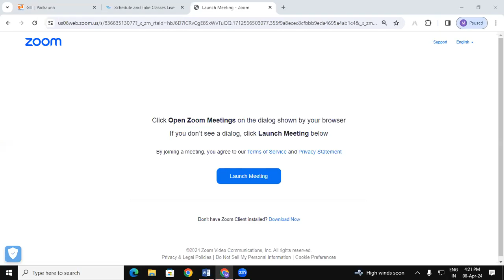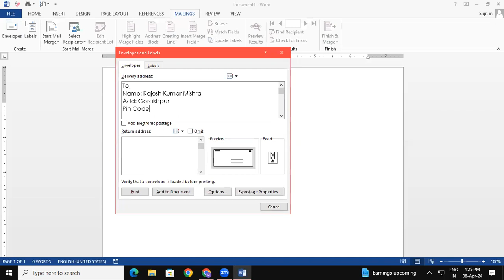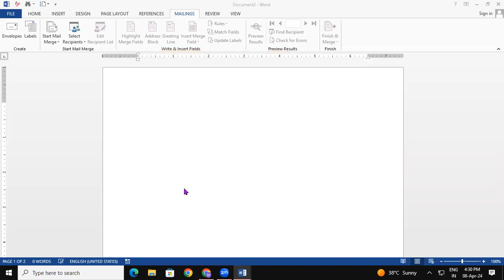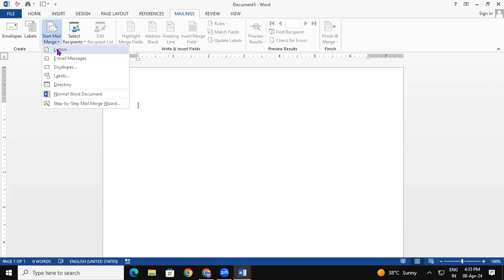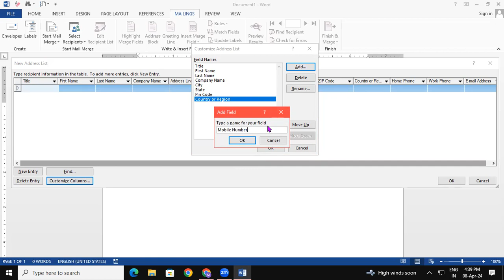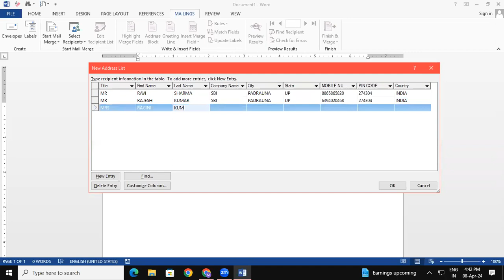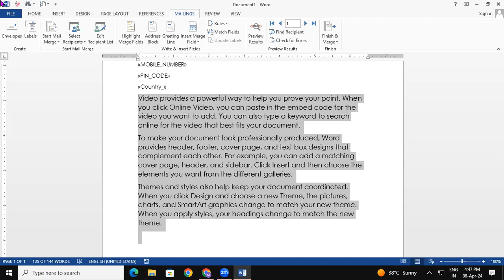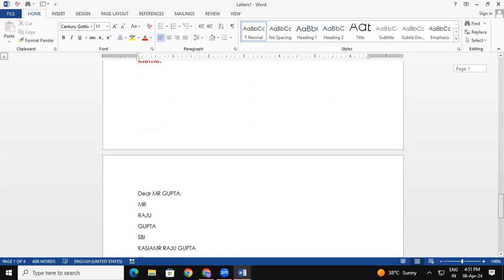About Mailing Tab in MS Word | GIT Education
About Mailing Tab in MS Word.